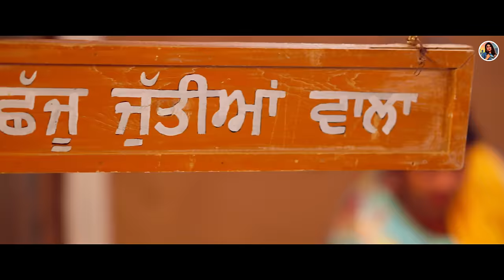Nuh Rani | Jasmeen Akhtar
Jasmeen Akhtar Presents Her New Punjabi Song "Nuh Rani" .

Listen to Nuh Rani on all audio streaming platforms :-

♪ Ganna- Listen to Nuh Rani from the album Nuh Rani On Gaana!
♪ Wynk Music- Listen to the song: Nuh Rani on Wynk Music

Song- Nuh Rani
Singer- Jasmeen Akhtar
Lyrics- Sabba
Compose- Jasmeen Akhtar/Sabba
Video- Gurdit Saharan
Poster-Poster Perfecto
Producer- Jasmeen Akhtar
Label- Jasmeen Akhtar
Special Thanks- Meeru

|| FOR ANY KIND OF ENQUIRY

Jasmeen Akhtar New Punjabi Song 2024  New Punjabi Dj Song 2024